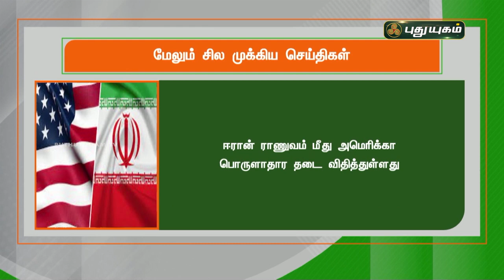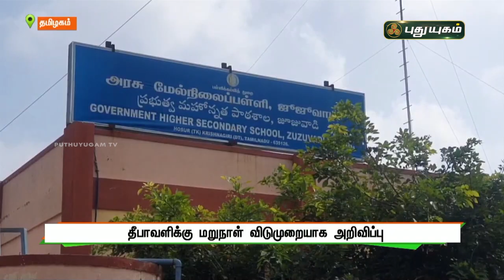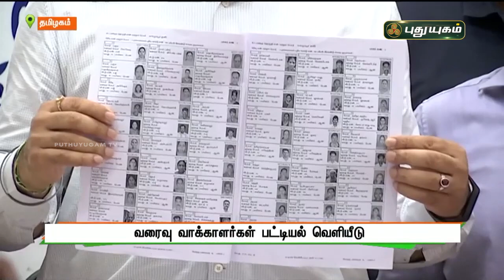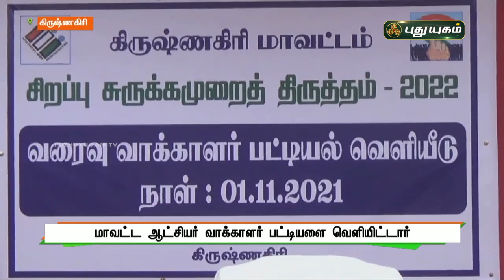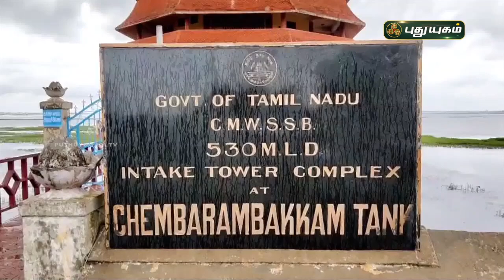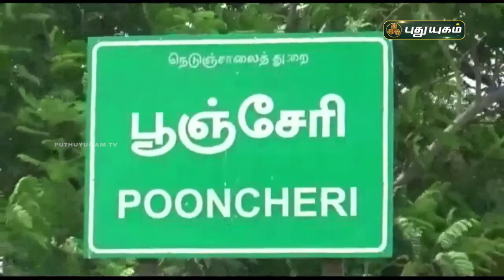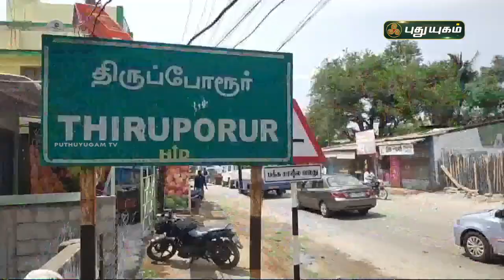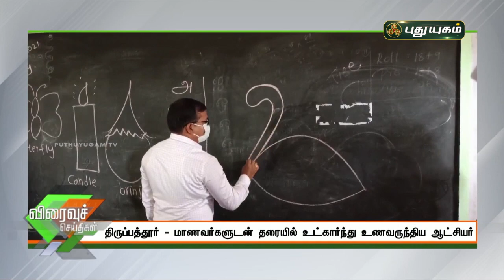புதுயுகம் செய்திகள் | 8 AM News | 02/11/2021 | PuthuyugamTV